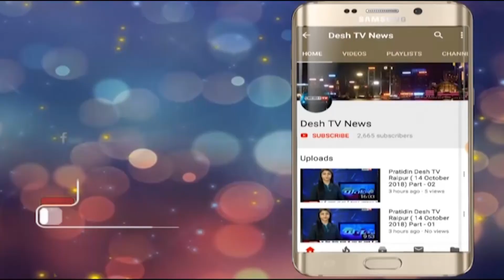Khaasbaat Program | ALAKH RAY | Creator | Desh Tv News